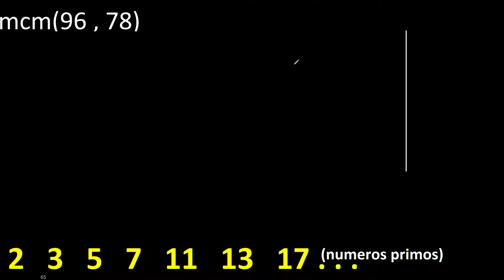Minimo comun multiplo mcm de 96 y 78 . mcm(96,78)